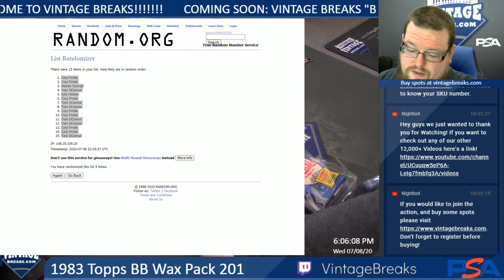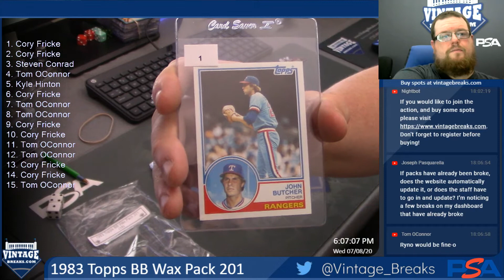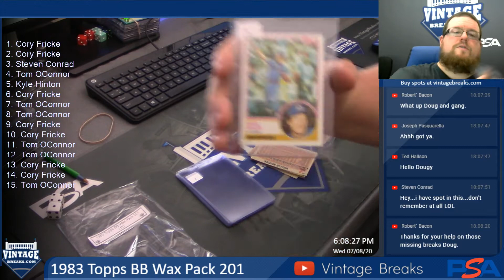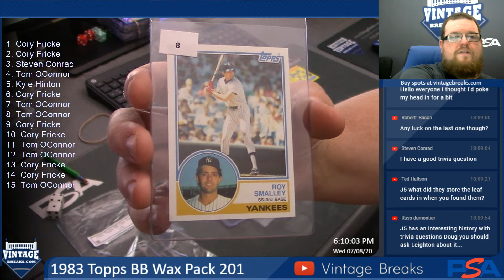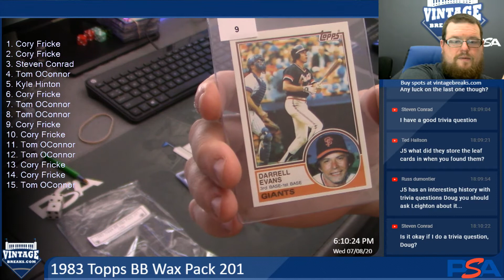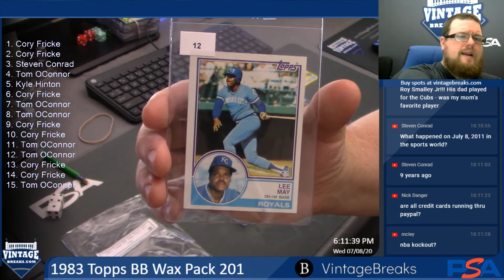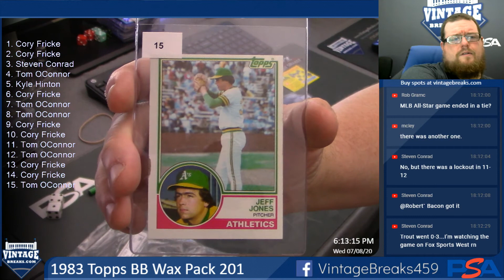7-8-20 1983 Topps BB Wax Pack 201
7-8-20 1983 Topps BB Wax Pack 201